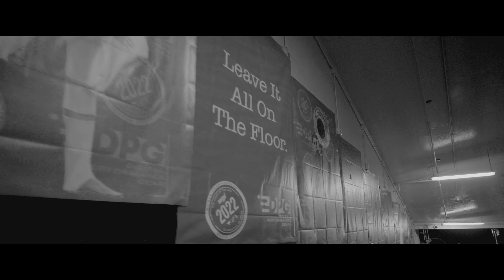Dark Sky Percussion 2022 In The Lot | WGI Semi-Finals Run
Dark Sky Percussion in the lot at the 2022 WGI Semi-Finals

Intro: 00:00
Full Run: 02:25

CREDITS
Original Concept and Design:
Seth Woodard
Scott Tanaka
TONY NUÑEZ: Art Direction

Original Music:
Seth Woodard

Dark Sky Legacy is Directed by:
Paul Salazar

Photography:
Claire Son
Omar Sanchez

Drill and Movement:
Scott Tanaka
Ted Chang
Darren Vanderpoel
Robin Truong
Lizz Alonzo
Rick Kodani

INSTRUCTORS
Alan Aungst – Assistant Caption Head, Snares
Blake Dimas – Bass Drums
Ricky Gil de Montes Jr. – Snares
Andrew Manzanares – Snares
William Mitsuk – Tenors
Darren Van Derpoel – Caption Head
Gregory Vasquez – Bass Drums
Sean Gordon - Front Ensemble
Isabell Liao - Front Ensemble
Connie Truong - Front Ensemble
Grant Bubar - Front Ensemble
Noah Mora
Robin Truong - Visual
Rick Kodani - Visual
Lizz Alfonzo - Visual
William Mitsuk
Gilbert Nazari - Bass Drums
Visual Ensemble:
Scott Tanaka
Robin Truong
Lizz Alonzo
Rick Kodani

Covid Compliance Officer:
Debbie Seeley

Costumes:
Tony Nunez @ STAYOTHER

Media:
Paul Salazar
Claire Son
Omar Sanchez

Graphic Designer:
Robert Batorski
Paul Salazar

Dark Sky Creative Director:
Seth Woodard

Dark Sky Executive Director:
Sharon Woodard

Pearl/Adams Corporation

Innovative Percussion

Remo Corporation

First Avenue Music

Kramer Graphics

Presonus Innovations

Pageantry Percussion

STAY OTHER

Zildjian Corporation

Special Thanks to Duarte Unified School District
Duarte High School
Principal: Luis Haro
Vice Principal: Russ Earnest
Band Director: Maurice Limon

Dark Sky Percussion Board of Directors:
Jesse Bradbury
Lucas Stidham
Carol Miller
Chris Elias
Nathan Moses-Gonzales